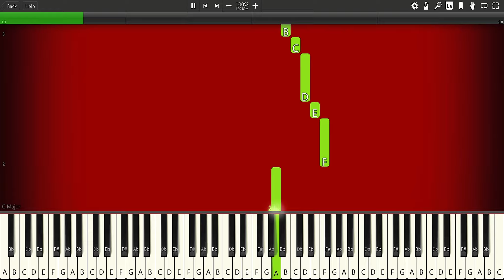Sad Violin Hamster Meme - PIANO TUTORIAL